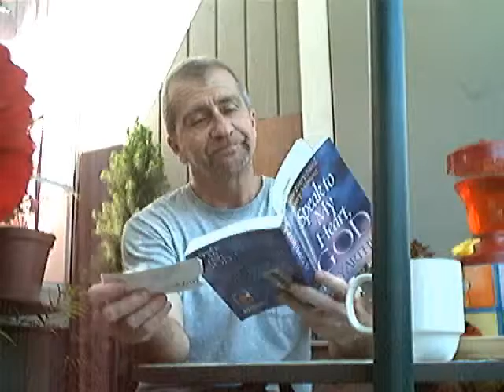Speak God Evotional June 15.wmv